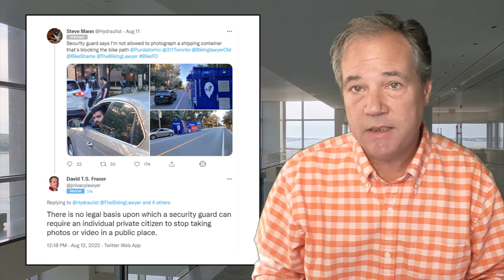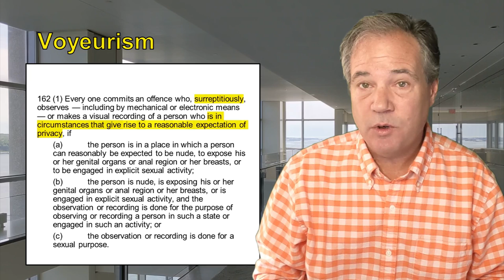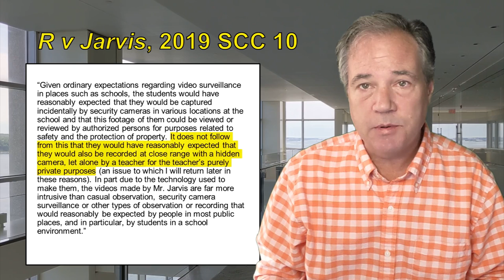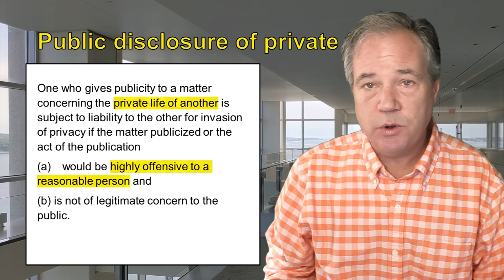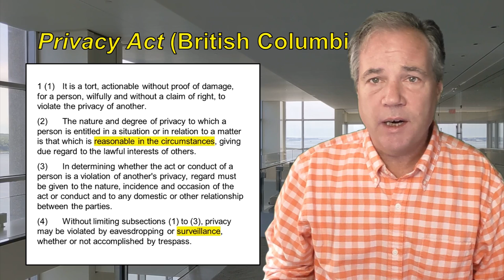Taking photos and recording videos in public places for personal purposes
What are the rules (if any) around taking photos or recording video in public places in Canada for personal use? (Commercial use raises additional considerations.)

This is intended for education and information only, and should not be taken as legal advice. This is a complicated area and if you need advice for your particular situation, you should seek out qualified counsel. All views expressed are solely those of the creator.